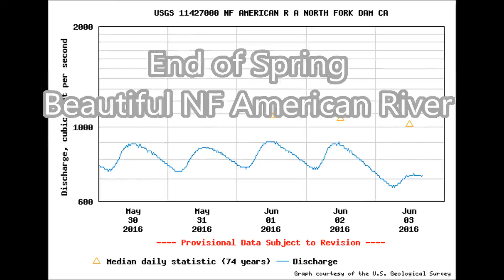Most Beautiful Place on Earth: Colfax's Backyard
The beautiful North Fork of the American River. This is about the last run of the season at 800 cfs on the Chamberlain Run. Video tries to capture the magic of the water. Some of my favorite tools